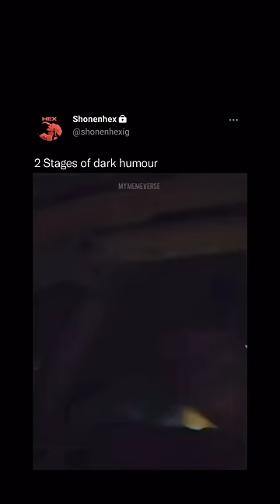Memes I Found On The internet🤣 part 63